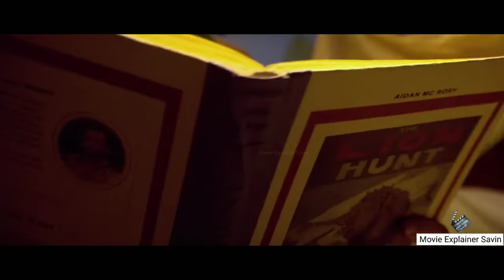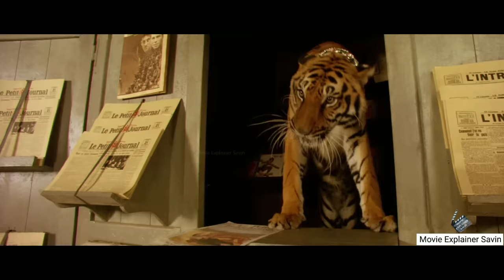Two Brothers 2004 full movie explained in hindi | Adventure movie explained in hindi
Best Buying Link:
Apple iPhone 15 Pro Max (1 TB) - Black Titanium

drama adventure film explained in hindi
super hit film
tiger story
indochinese tiger
indochinese tiger story
sher ki kahani
full movie summarized in hindi